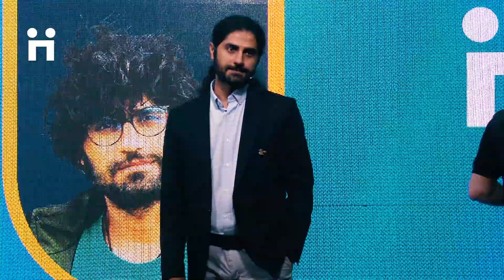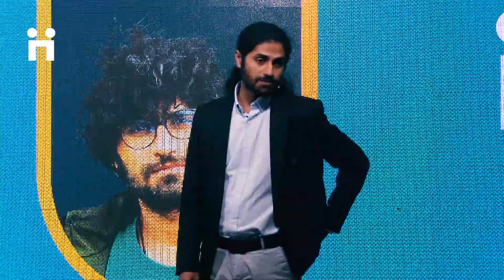سعید انصاریان در رویداد حرکت انسانی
سعید انصاریان  دومین  روایت‌گر در اولین رویداد حرکت انسانی
رویداد حرکت انسانی "روایت چالش‌های رسیدن" با 4 سخنران توسط بنیاد نیکوکاری حرکت انسانی در مشهد برگزار شد که هر سخنران روی سن قرار گرفت و بخشی  زندگی خودش را روایت کرد، روایتی جذاب و شنیدی در حوزه‌های مختلف
دومین سخنران این رویداد سعید انصاریان بود که شاید بتوان لقب فرزند خلف زاگرس را به او نسبت داد. مردی که زندگی شهری را رها کرده و به زادگاهش روستای الگن در قلب زاگرس بازگشته است تا شاید بتواند تغییری هر چند اندک  به همراه مردمان بومی آنجا، در زیست بوم در حال نابودی این منطقه ایجاد کند.
پیشنهاد می‌کنیم این ویدئو رو کامل ببینید و از لحظه لحظه‌ش لذت ببرید.
تمامی عواید این رویداد صرف هزینه تحصیل دانش‌آموزان تحت حمایت بنیاد حرکت انسانی شد.
روایت‌های دیگر این رویداد ( سعید انصاریان، فاطمه عبادی، ساعد سهیلی) در کانال بارگزاری شده است.